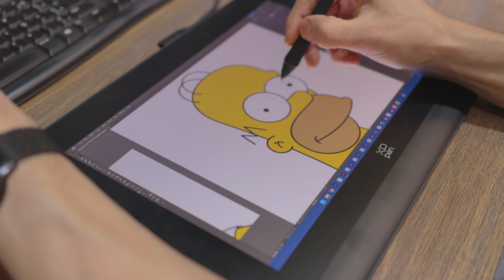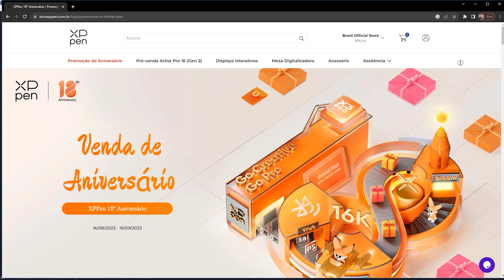Novo DISPLAY INTERATIVO 14 polegadas da XP-PEN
■ Se liga ai no NOVO display interativo da XP-PEN 14 polegadas com caneta de 16mil niveis de pressão.